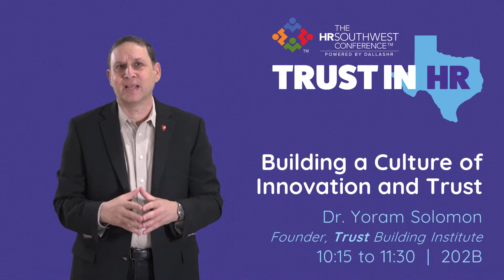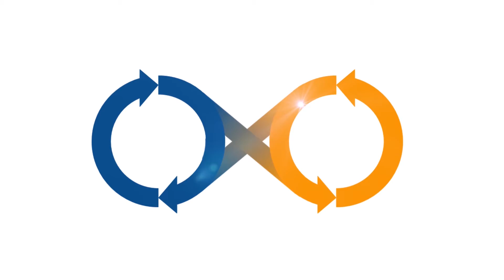2019 10 28 HRSW2019 Intro